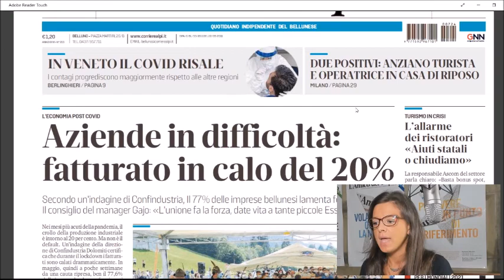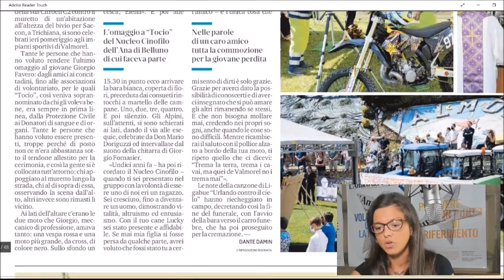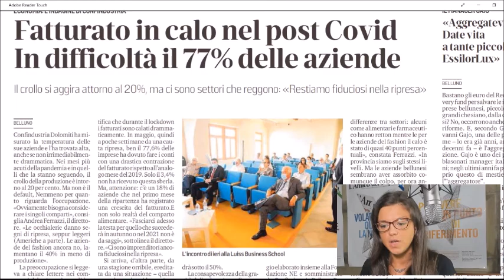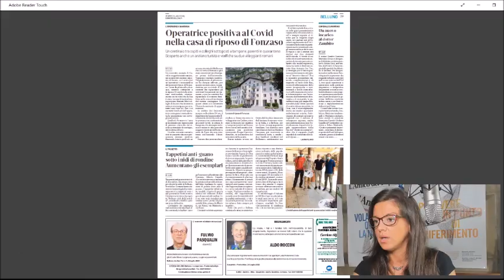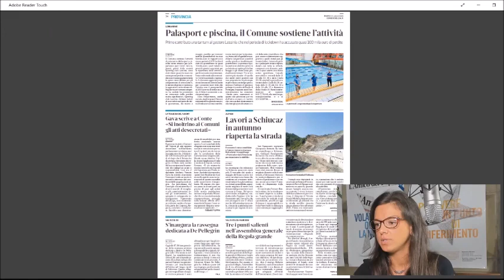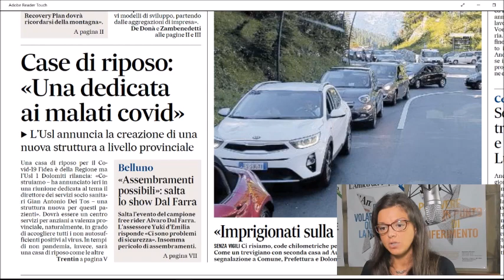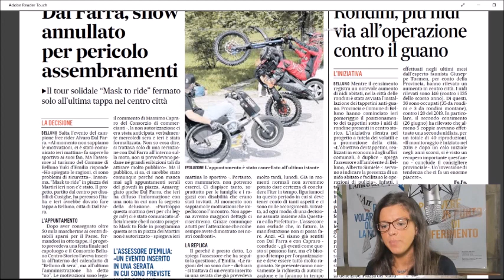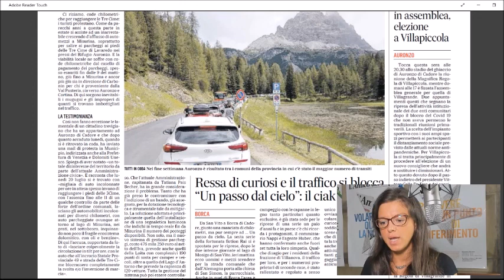Rassegna stampa venerdì 24 luglio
A Valmorel il commosso addio a Giorgio Favero; l’economia nel post Covid: crollo nei fatturati delle aziende; la Provincia al lavoro per l’adeguamento degli edifici delle scuole superiori in vista del ritorno in classe a settembre; Sant’Andrea si dimette: non è più il commissario per i Mondiali 2021, il nuovo nome si dovrebbe conoscere domani. Queste e altre notizie nella rassegna stampa di Radio Piave In Blu condotta dai giornalisti dell’Amico del Popolo. In studio oggi, venerdì 24 luglio, Martina Reolon.